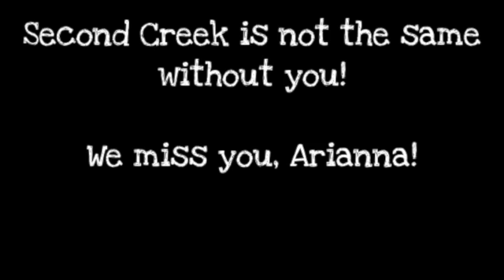MIssing Arianna! SD 480p